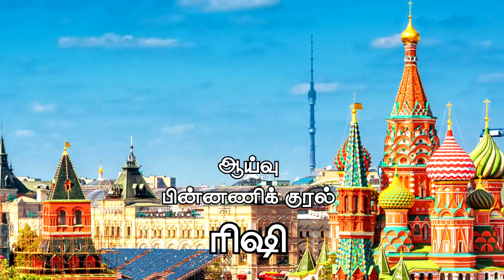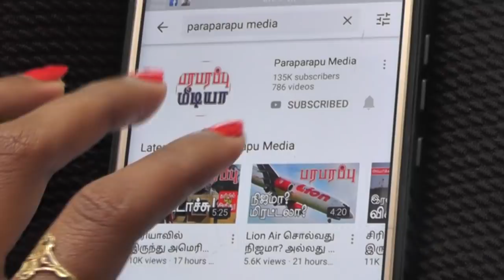ரஷ்ய ராணுவ பகுதிக்குள் சிக்கிய அமெரிக்க ராஜதந்திரிகள்! அங்கு எதற்கு போனார்கள்? | Paraparapu Analysis